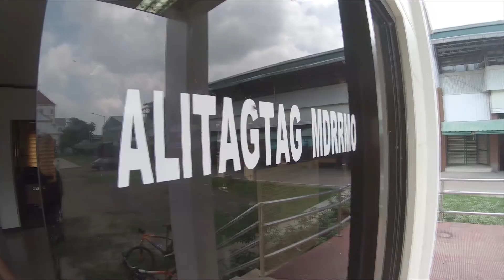Semi Budol Ride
CenturYon team from Laguna, niyakag ko ang tropa para ikutin ang Taal lake at daanan ang mga tourist spot along the way.

Binan - Calamba - Sto. Tomas - Lipa - Alitagtag - Taal - BosoBoso - Laurel - Sampaloc - Tagaytay - Nuvali.

ctto: Top Drawer - The Covasettes